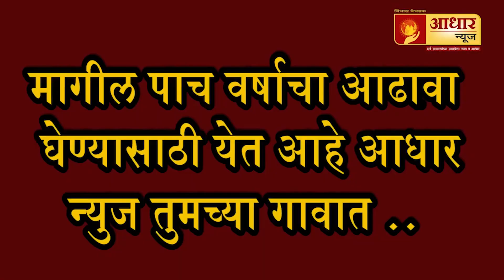पाळधी येथे अपघात एक ठार एक जखमी